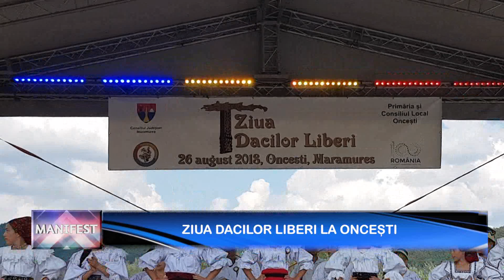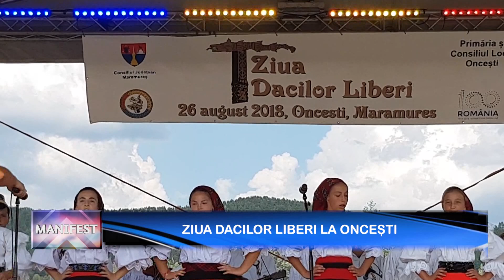MANIFEST ZIUA DACILOR LIBERI LA ONCEȘTI P1